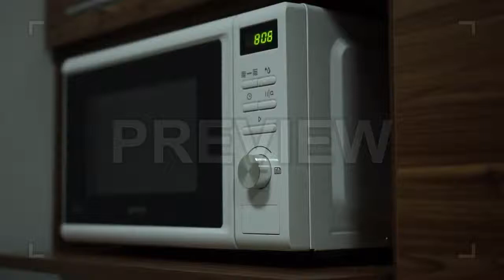Removing Food From Microwave Stock Video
Removing Food From Microwave is a stock video that displays excellent footage of a woman removing food from a microwave. This 1920x1080 (HD) bit of footage will look wonderful in any video project that has to do with food, microwave, kitchen, cooking, etc. Grab this clip today, and include it to your next film, intro, or documentary. Astonish your viewers, and take your film's production value to another level.